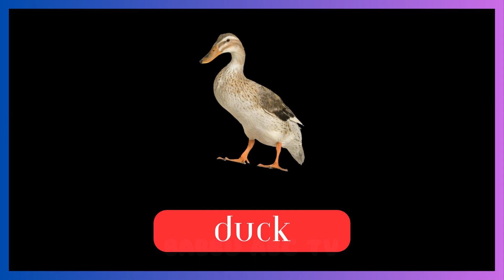ABCD Capital Letter | English Alphabet Letters With Words | A For Airplane | English Letters A To Z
Learning the alphabet is an important foundation for developing literacy skills such as reading and writing. By introducing your child to the English alphabet at an early age, you're helping them build a strong foundation for future academic success.

In this video, we'll be teaching your child the English alphabet through a series of colorful images and engaging associations. For each letter of the alphabet, we'll show a corresponding picture and word to help your child associate the letter with a real-world object.

We start with "A for Airplane," showing an image of an apple and the word "apple" written on the screen. We then move on to "B for Balloon," "C for Cat," D for Duck, and so on, introducing each letter and its corresponding word in a fun and memorable way.

Throughout the video, we use bright and colorful visuals to capture your child's attention and make learning the alphabet enjoyable. We also repeat each letter and its corresponding word several times to help your child remember them and build a strong foundation in the English language.

This video is perfect for parents and teachers who want to introduce the English alphabet to young children in a fun and engaging way. It's also a great resource for children with special needs or learning difficulties, as the simple and repetitive teaching method makes it easy for them to learn and retain information.

Learning the English alphabet is an important step in your child's language development, and is a fun and effective way to help them achieve this milestone. So, sit back, relax, and enjoy these educational videos with your child today!